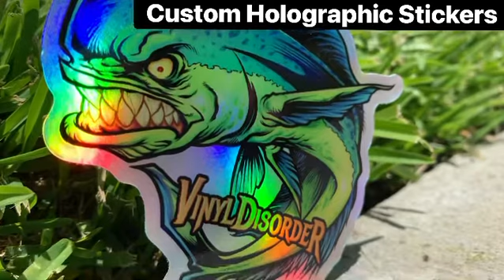Custom Holographic Sticker - Vinyl Disorder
Custom Holographic Stickers from Vinyl Disorder! Contact our In-House Designers to create something you absolutely love today!